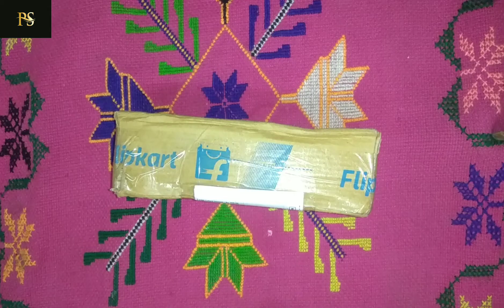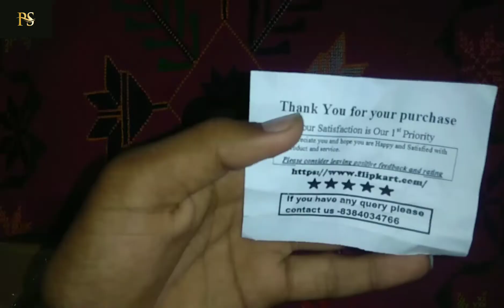tripod stand unboxing special vlog